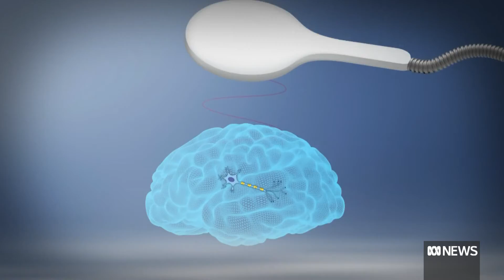How a new clinical trial is aiming to improve the lives of people with multiple sclerosis | ABC News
A clinical trial is exploring the use of magnetic brain stimulation on people with MS to activate specialised brain cells to repair and regrow myelin.